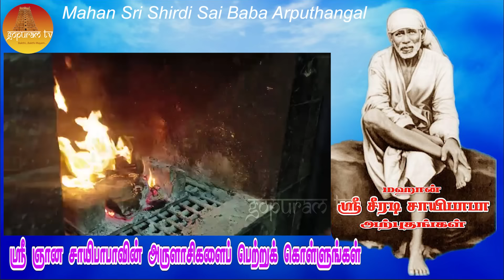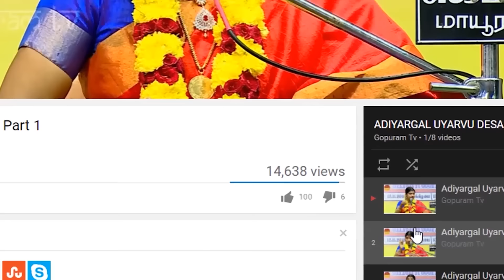மஹான் ஸ்ரீ சீரடி சாயிபாபா அற்புதங்கள் Epi - 218 Mahan Sri Shirdi Sai Baba Arputhangal | Gopuram Tv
மஹான் ஸ்ரீ ஷீரடி சாய்பாபா அற்புதங்கள்